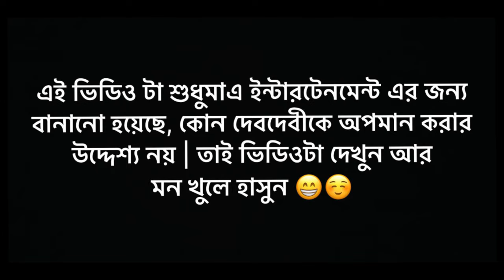মহালয়া 2023 Mahalaya Bangla funny Teddy Bear 2023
welcome To Apd Teddy Boy Channel...

 instagram id Link :

amader sathe kotha bolar jonno Ei Nob a Call / SMS  Korte Paren : 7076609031

Special Thanks :-APD TEDDY BOY ALL MEMBAR